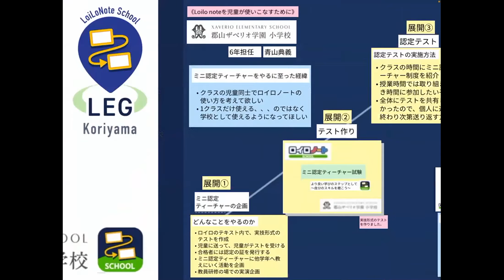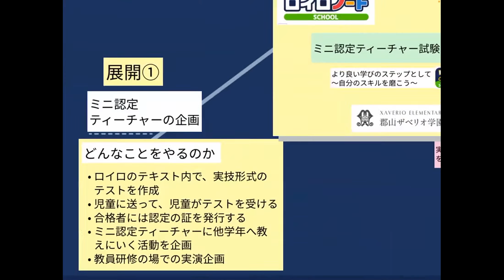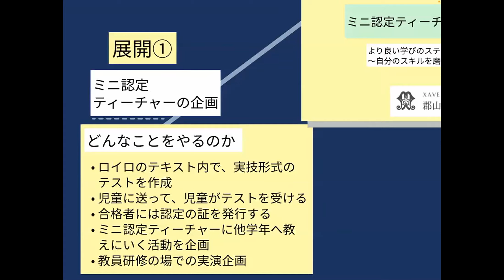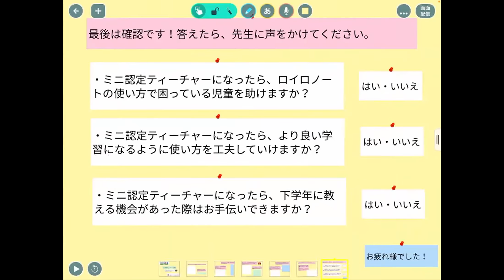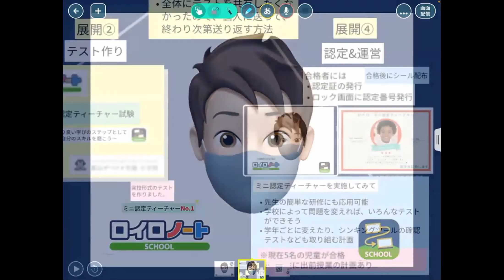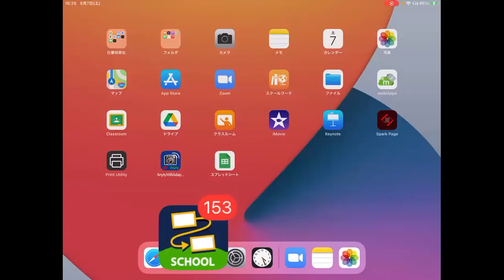【ロイロ授業フェス】事例 小学校 青山先生アーカイブ動画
2021年8月5日から7日開催に開催されたロイロ授業フェス2021のアーカイブ動画です！
青山先生の事例発表の動画です
アーカイブサイトはこちらです！
認定ティーチャーの仲間入りをしたい人はこちらから！